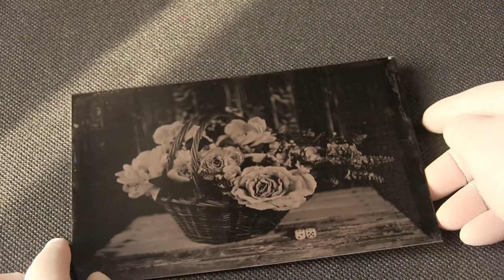Wet Collodion Tintype by Eleonora Pellegri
"Ferrotipo" su alluminio. Positivo diretto unico realizzato con l'antico processo fotografico al collodio umido su lastra in metallo da Eleonora Pellegri.